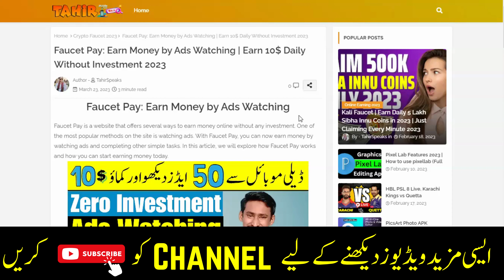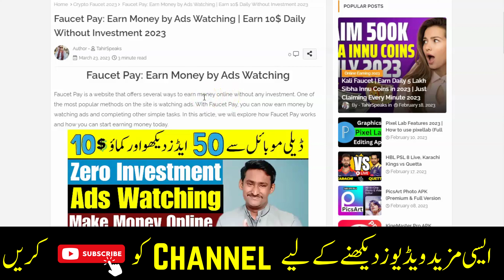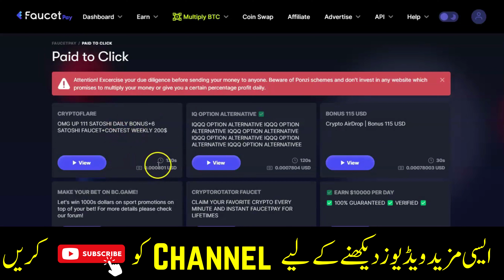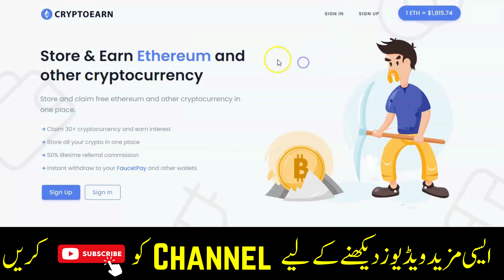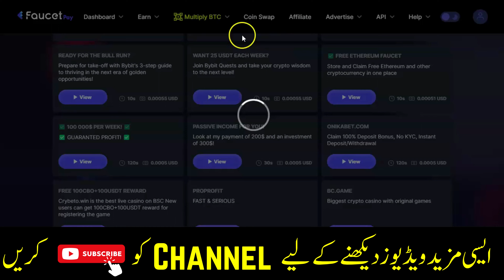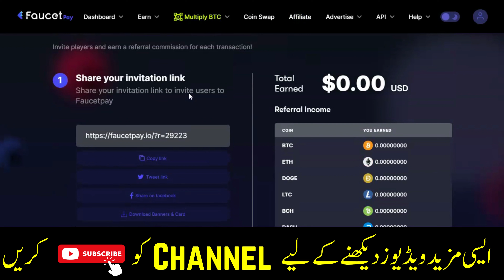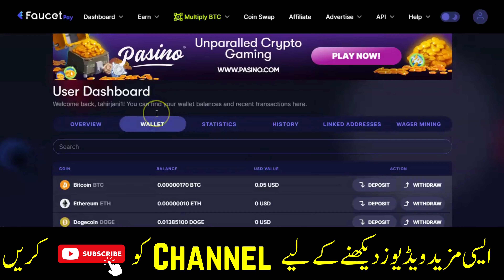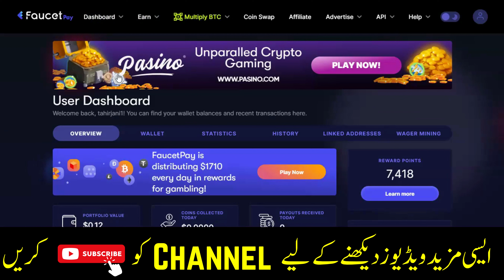Faucet Pay | Watching Ads & Earn Money Online | Zero Investment - Make Money Online | Tahir Speaks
About Channel:
On This channel A YouTube channel focused on technology, online earning, tips and tricks, social media, and tech inventions would provide a wide range of content for its viewers. The channel could feature videos on the latest technology trends and products, such as smartphones, laptops, and smart home devices. It could also provide tips and tricks on how to get the most out of these devices and how to troubleshoot common problems.

Another focus of the channel could be on social media, including how to effectively use platforms like Instagram, TikTok, Facebook, and Twitter for personal or business purposes. It could also cover the latest trends and features on these platforms and share tips for growing a following.

Lastly, the channel could also cover tech inventions and innovations that are shaping the future of technology. This could include topics like artificial intelligence, virtual reality, and the Internet of Things. The channel could also cover the latest advancements in these fields, and what impact they may have on society and our daily lives.

Overall, this YouTube channel would be a great resource for anyone interested in keeping up-to-date with the latest technology trends and innovations and learning how to make the most of them.

If you want to use any content from a specific channel or website, it is important to obtain permission before doing so. Using content without permission is a violation of copyright laws and can result in legal action. To obtain permission, you can reach out to the content creator or owner and ask for their consent to use their material. They may require you to give credit, include a specific link, or follow other guidelines while using their content. So take permission of using the content in your projects.

It's important to note that the fair use doctrine is not a fixed rule, and whether a particular use is fair or not depends on the specific facts of each case. Factors that are considered when determining fair use include the purpose and character of the use, the nature of the copyrighted work, the amount and substantiality of the portion used in relation to the copyrighted work as a whole, and the effect of the use on the potential market for or value of the copyrighted work.